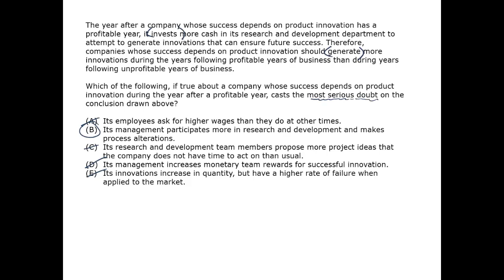R&D Investment - GMAT Free - GFCR77